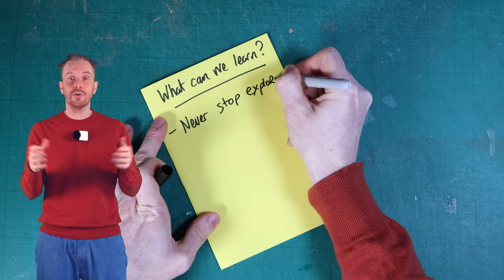How Blackberry was too big to fail?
We share the story of how Blackberry became one of the leading mobile phone companies in the early 2000's through its innovation. Yet it failed to foresee Apple's iPhone.

Others are licensed through Unsplash
All other images owned by Hoffi

0:00 The story of Blackberry
3:00 29 June 2007
4:19 What we can learn